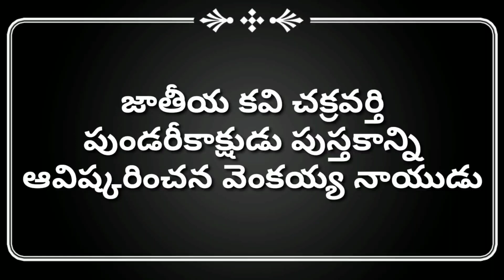పుండరీకాక్షుడు పుస్తకాన్ని ఆవిష్కరించిన ఉప రాష్ట్రపతి వెంకయ్య నాయుడు